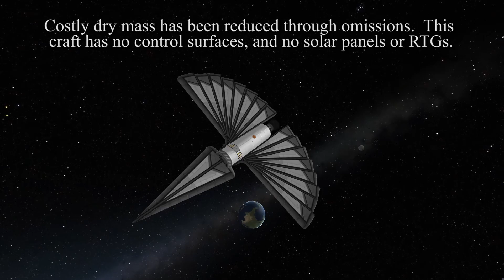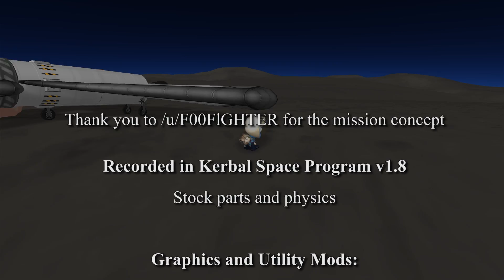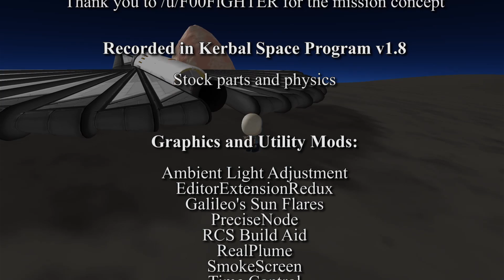The Odyssey by Bill, Book 33: 'Nerv' only SSTO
An Inconvenient SSTO.